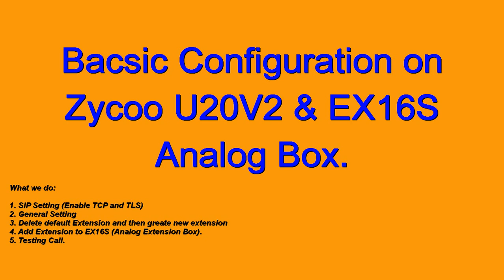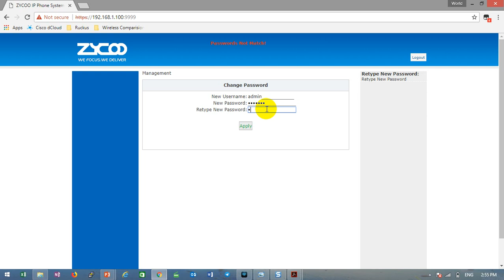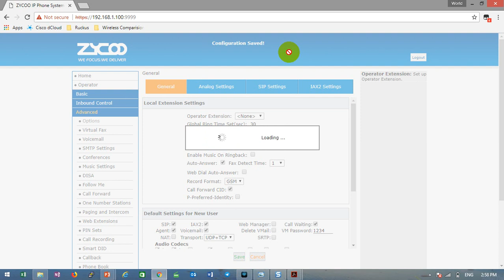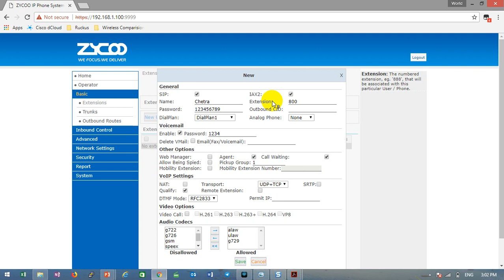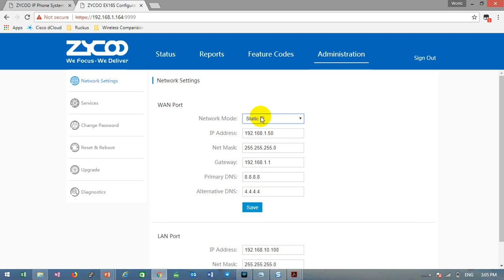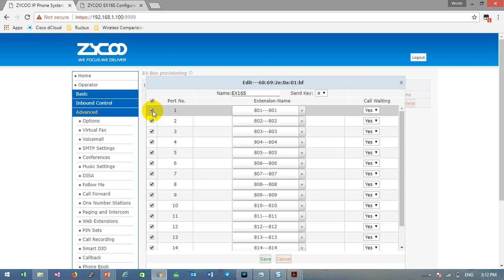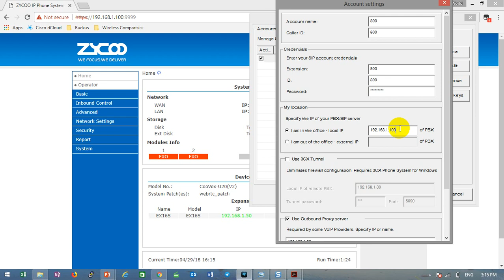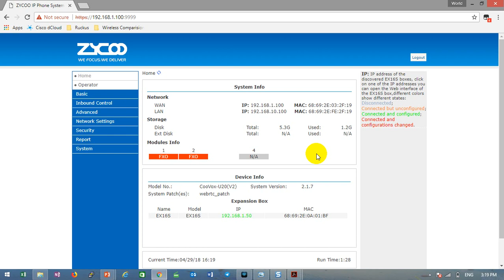How to configure U20V2 with EX16S Analog Extension Box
This video help everyone that not yet know how to configure EX16S with CooVox-U20V2. It is helpful for all of you.